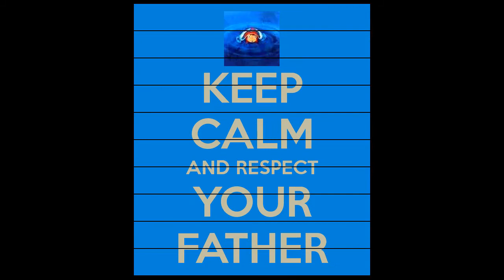Dard bhari dastan ek Bap ki very heart touching story in urdu/hindi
In this video we discuss about Father.
If u want to solve your desire question u can tell us without any hesitation  we will make a special lecture for u.